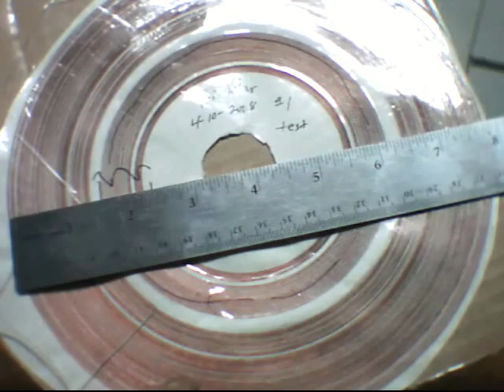tri filar coil 50-80-50 micron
First run making a tri-filar pancake coil using 50-80-50 (micron) wire. i.e. 2-44 gauge and 1-38 gauge wires.